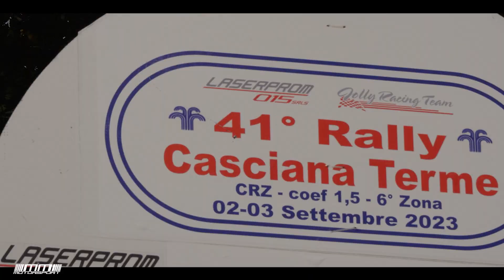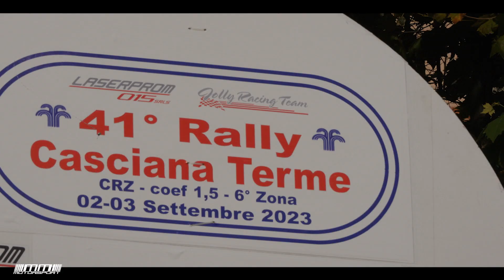41° Rally Casciana Terme